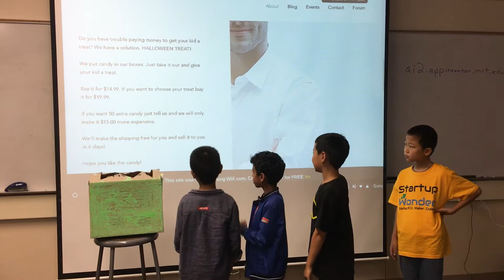Palo Alto - July14 - HalloweenTreat - Startup Wonder Summer Camp